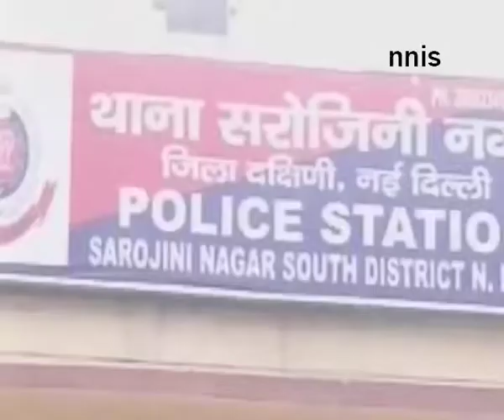Sunanda Murder Casetharoor Reaches Sarojini Nagar PS